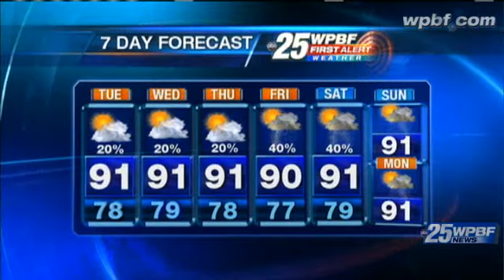Monday Evening First Alert Weather